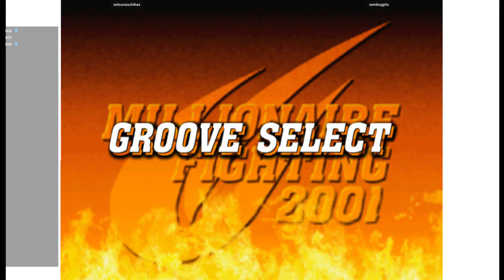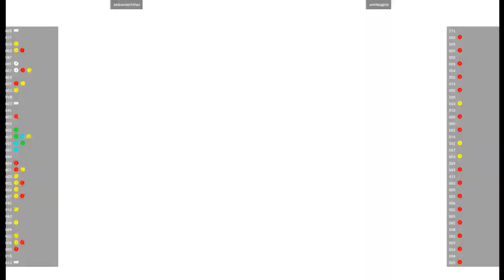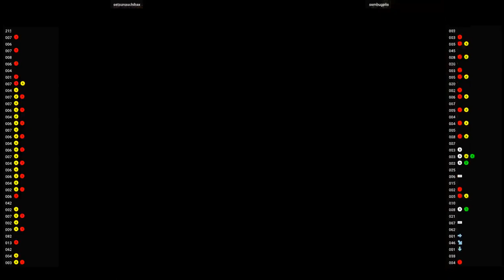CVS2 🕹 setsunauchihax VS sembugplis